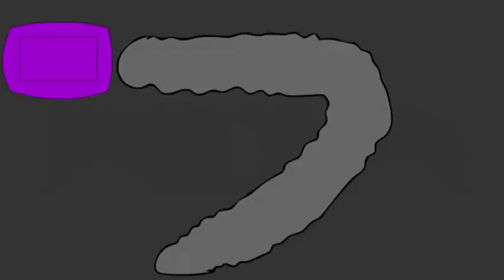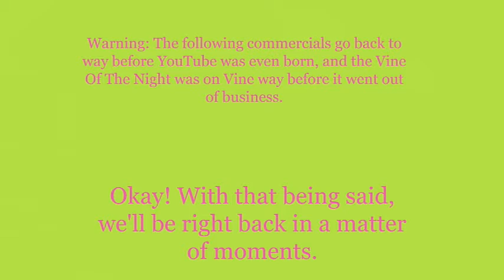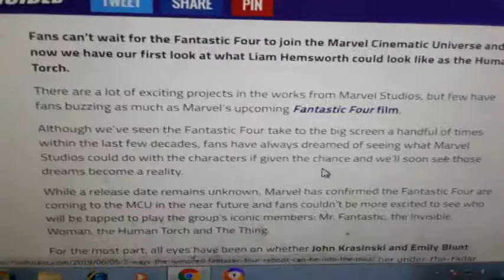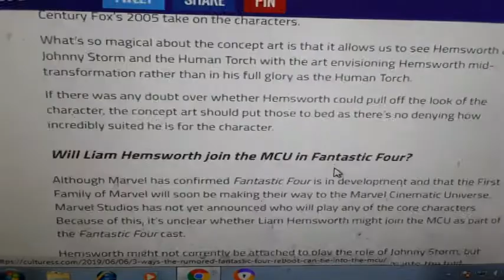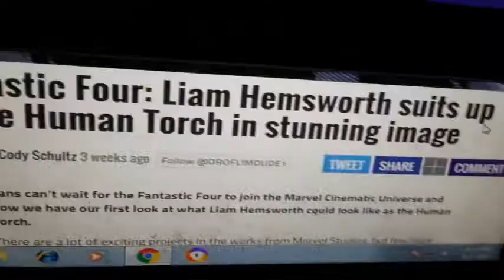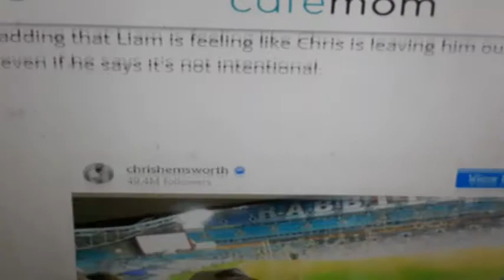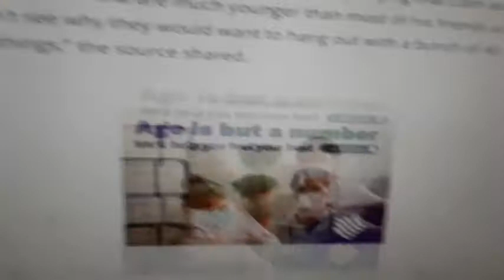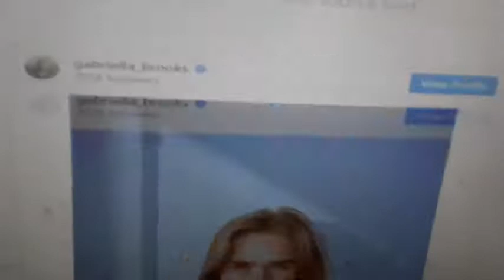Weeknight Update episode 1319/3085: Liam Hemsworth Is Trying To Destroy Show Business!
My show tonight will make you want to dance because Liam Hemsworth is trying to destroy show business, and you know that it's an actual fact. The Not Ready For Late Night Players & I would like to shine the old Shoutout Spotlight on these fabulous folks. Please give them some attention!